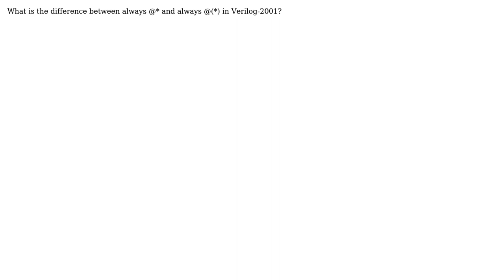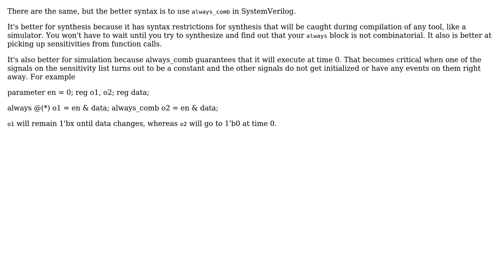Electronics: Difference between @\* and @(\*) in Verilog (2 Solutions!!)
Electronics: Difference between @* and @(*) in Verilog

With thanks & praise to God, and with thanks to the many people who have made this project possible! | Content (except music & images) licensed under CC BY-SA | Music | Images & others | With thanks to user travisbartley user Tim user dave_59 user 8A52 and the Stack Exchange Network Trademarks are property of their respective owners. You are responsible for your own actions.